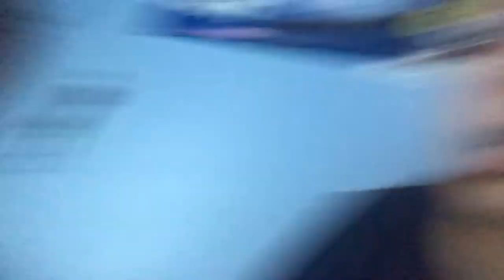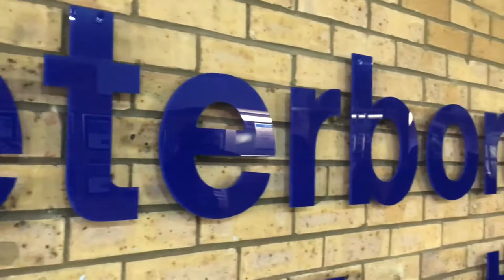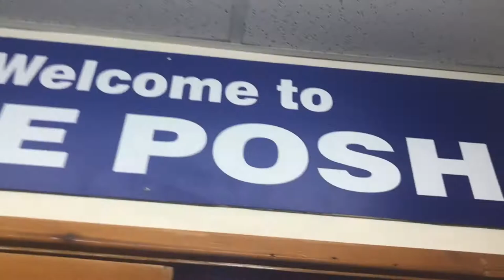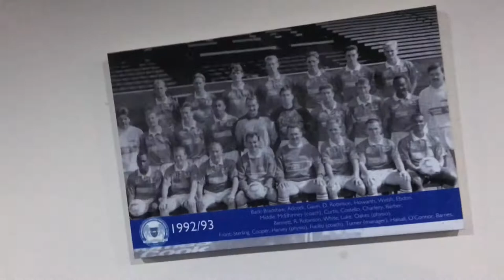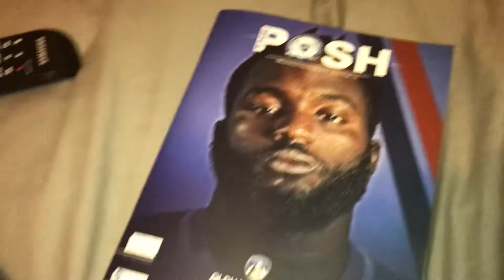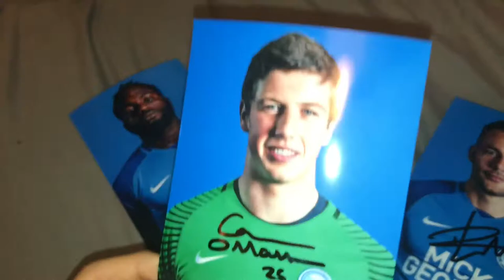Peterborough Utd Stadium Tour And Meeting Players 🔵⚪️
Video Uploaded & Owned By ZakGamerTV

Enjoy :D